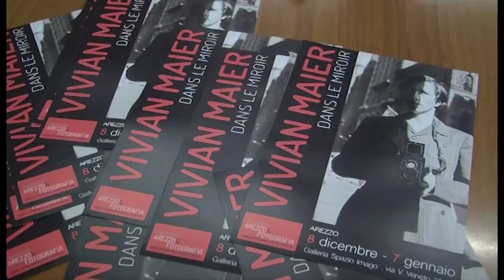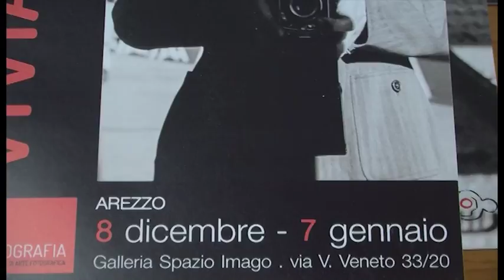Le fotografie di Vivian Maier in mostra ad Arezzo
E’ una vera e propria anteprima in Italia, e si svolgerà ad Arezzo dall’8 dicembre al 7 gennaio. Alla Galleria Imago di via Vittorio Veneto sarà possibile ammirare alcune delle fotografie realizzate dalla fotografa franco-americana Vivian Maier. Sebbene la sua produzione, come testimoniano le migliaia di rullini fotografici ritrovati, sia imponente, sono pochissimi gli scatti che invece sono stati sviluppati su carta dalla stessa artista.

Servizio di Michele Francalanci. Riprese di Gianni Stanganini. Interviste a Fanny Raspini - curatrice della mostra; Paolo Menchetti - consigliere Imago